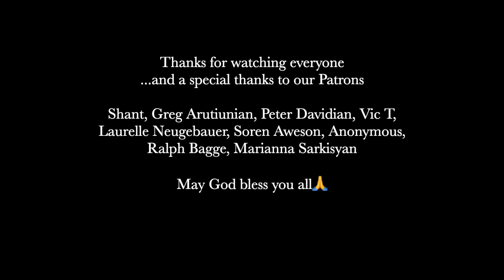ARMENIA: A Hidden Gem in Yerevan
We visit a hidden gem in Yerevan: The Yerevan Children's Railway in the beautiful Hrazdan Gorge...just minutes from Downtown.

Mrs Mitch and I walk from the Opera House thru Saryan Street (cafe & restaurant district), then to Diana Abgar Park. From there we walk thru the Kond Pedestrian Tunnel to the old Soviet Amusement Park and Children's Railway, located in the stunning surrounds of the Hrazdan Gorge.

The scenery is simply stunning, as is the old Soviet era railway station and the locomotives and carriages. The entire amusement park and railway is undergoing a complete remodelling and renovation, which will be a 4 year process.
During May the railway is only open on weekends from 12:00 to 8pm.
From the 1st of June it will be open everyday from 12:00 to 8pm

Tropic Fuse: by French Fuse - no attribution required
Kazoom: by Quincy's Moreira - no attribution required
Jai - Edge of Water: by Aakash Gandhi - no attribution required
Parasail: by Silent Partner - no attribution required
Crimson Fly: by Huma-Huma - no attribution required
Sunset Dream: by Cheel - no attribution required
Exhale: by Jeremy Blake - no attribution required